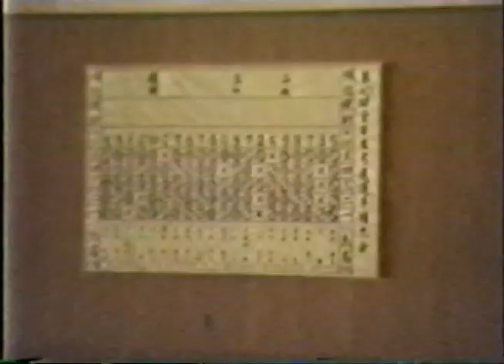【弓道】吉本清信範士（当時教士七段） 第40回全日本弓道選手権大会 平成元年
日時　平成元年（1989年）9月29日・30日
場所　明治神宮至誠館
年齢/段位　45歳/教士七段

この動画は第40回天皇盃の動画です。
最高得点賞を受賞しています。

試合の詳細はこちらに詳しいです。
引用：弓道474号平成元年11月より
第40回全日本弓道選手権大会

決勝はかなりの熱戦だったようです。
父は最後の一本を外し、遠近競射で5人中4人が入賞出来るところ、外して6位となっています。
父は遠近は苦手だとよく言っていました。
38回大会も10射9中で遠近となり、5人中3人が入賞のところ逃しています。

採点基準や試合の型式が変わることもあるのであくまで参考ですが、この年が19回の天皇盃出場の中で、得点が一番高かった年です。

生前、父はたくさんの方のご厚意で動画を残していただいたことを本当に感謝していました。
あらためて遺族からも撮影いただいた方に感謝申し上げます。